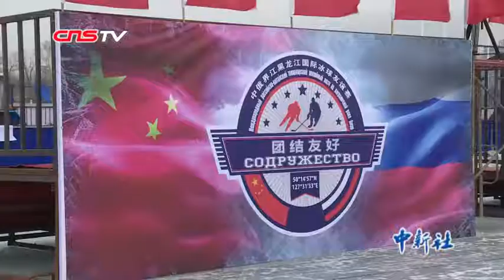2019中俄界江黑龙江国际冰球友谊赛在中俄界江黑龙江开赛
中俄界江黑龙江国际冰球友谊赛于1月19日在中俄界江黑龙江上开赛。来自中俄两国的600多人观看了比赛。这是两国继2017年首届中俄界江黑龙江国际冰球友谊赛后，双方冰球队第三次在界江上交锋。